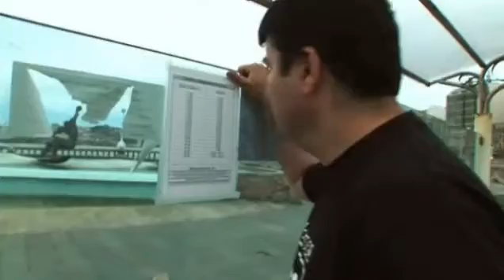Entrevista a SÉS en 'Música Ambiente' - V Televisión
María Xosé Silvar e Tito Calviño, do grupo Sés, tocando na rúa e no tranvía da Coruña para o programa 'Música Ambiente', de V Televisión.